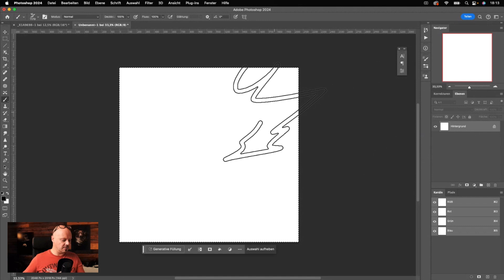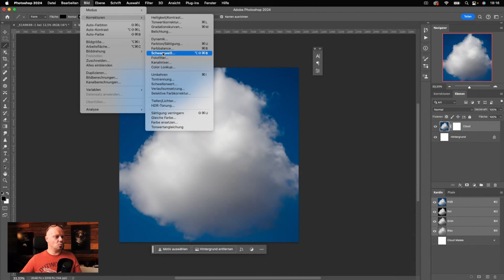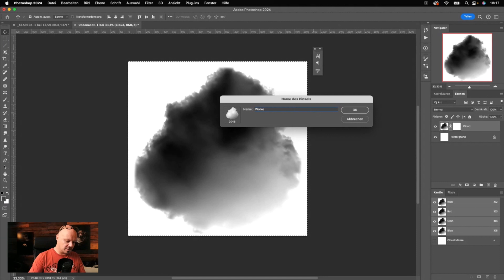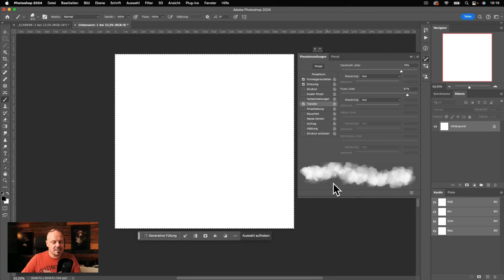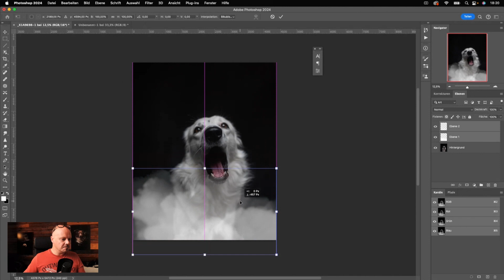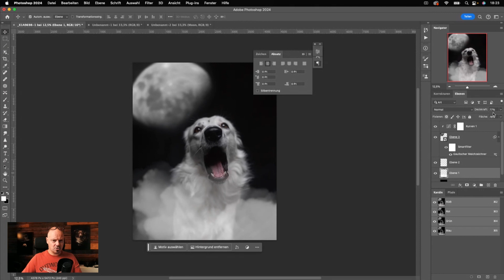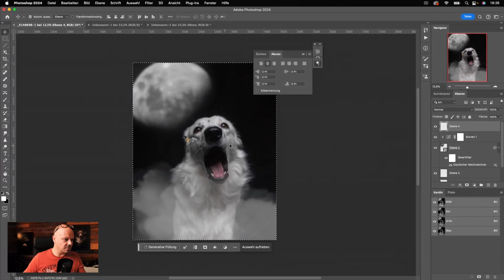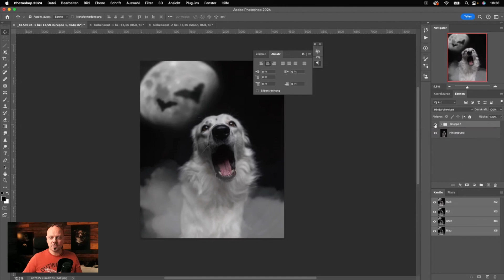So erstellst Du mit der Generativen Füllung in Photoshop eigene coole Pinselspitzen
Mit der KI in Photoshop kann man ja schon viel machen. In diesem Video zeige ich Dir, wie Du mit Hilfe der Generativen Füllung coole Nebel Pinselspitzen selber erstellen kannst.

► Mein ONLINE-KURS "Dein Einstieg in die Bildbearbeitung mit Lightroom & Photoshop"

► Du willst BILDER von Deinem HUND?

Mein Rucksack und der Inhalt:
Lowepro Protactic Rucksack 450 AW II
Sigma 24mm F1,4 DG HSM Art Objektiv
Sigma 70-200 mm F2,8 EX DG OS HSM-Objektiv
Canon EF 50mm f/1.8 STM Objektiv
Canon EOS 6D Body - GPS/WiFi Spiegelreflexkamera
Rode smartLav+ Lavalier-Mikrofon für Smartphone/Tablet